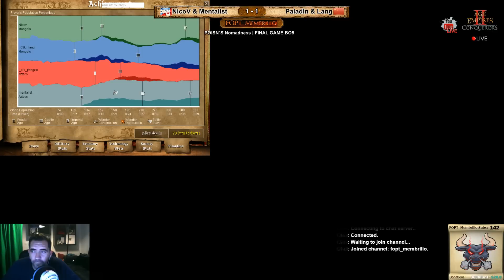Mentalist Nicov vs Paladin Lang, NOMADNESS FINAL GAME